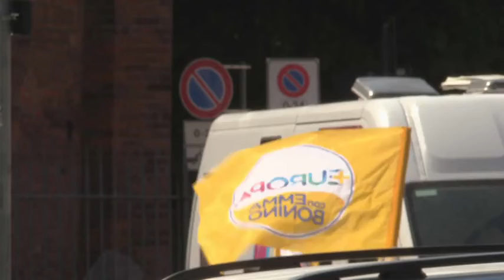Più Europa - Il camper di +Europa arriva alla statale di Milano (16.09.22)